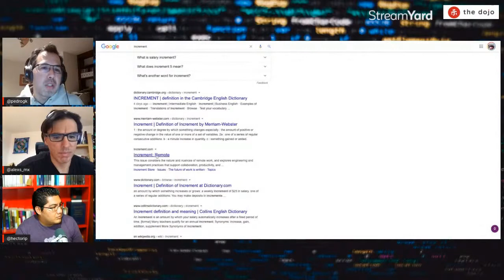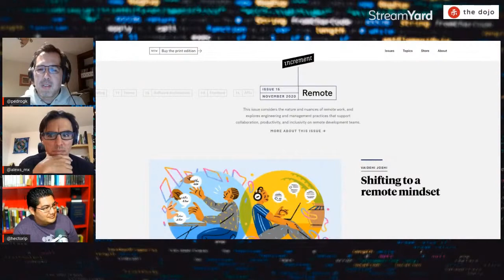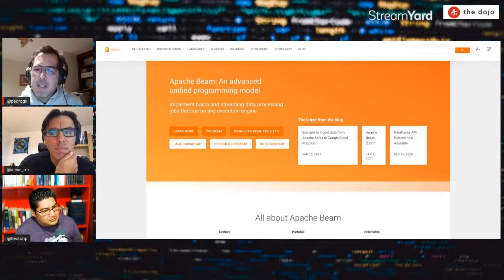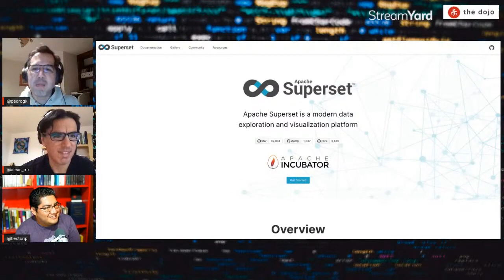Recomendaciones para mantenerse actualizado | Pedro Galván Kondo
En este video Pedro nos da algunas recomendaciones sobre recursos para mantenerse actualizado y avanzar en tu carrera.